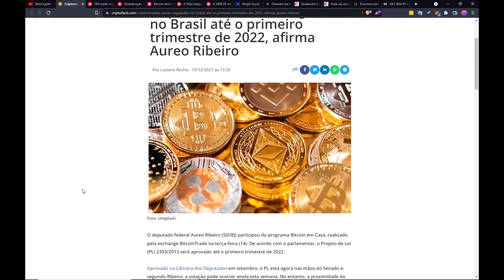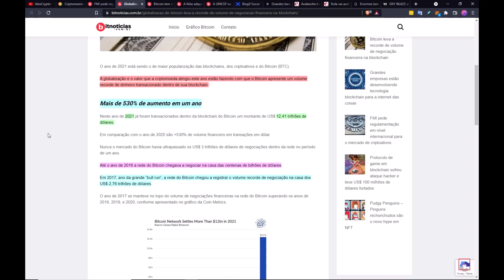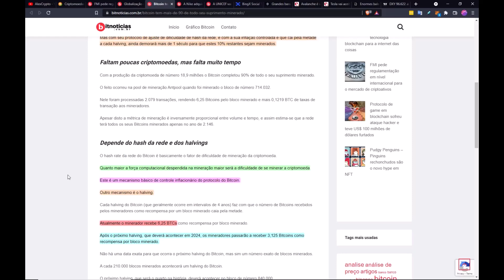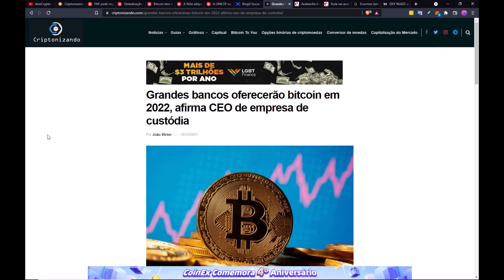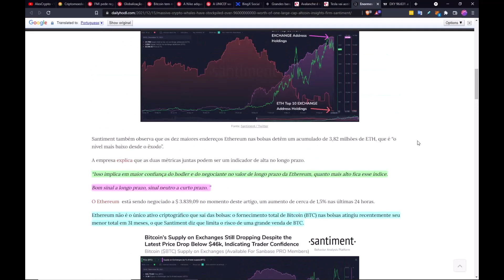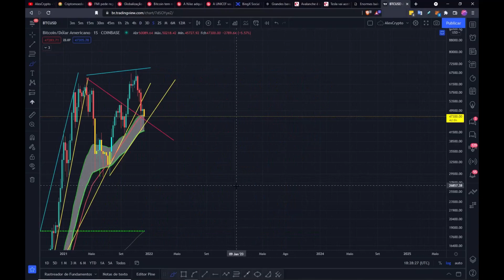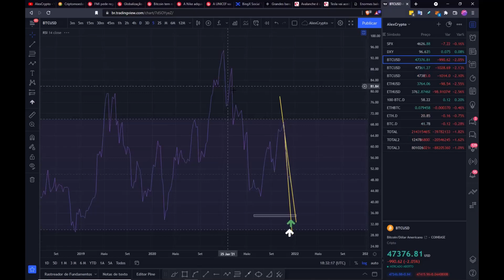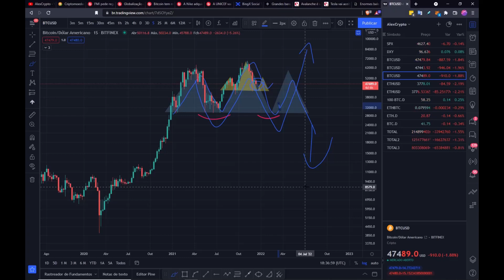Não, não estamos em Bear Market!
Parceiros do AlexCrypto:

ATANI - um excelente agregador do mercado muito útil e gratuito.

Plataforma Bingbon para operar BTC/ETH + Copy Trading. Bónus até 120 USDT por ser novo usuário 👇 :

Formação AlexCrypto:
Noções Básicas de Análise Técnica (nível elementar)